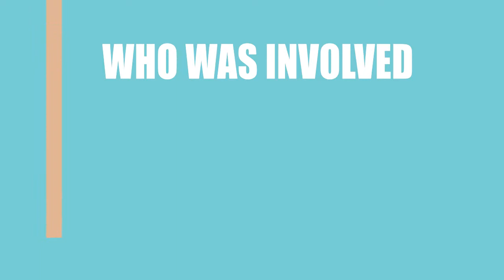Bus Stop (2014) Movie Cast and Creator Info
Writer, director and actor\actress that participated in making film Bus Stop (2014)